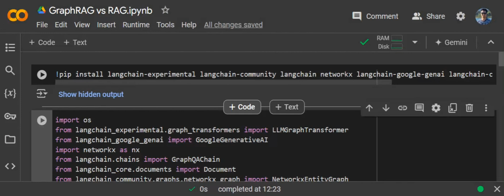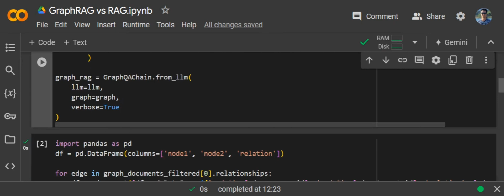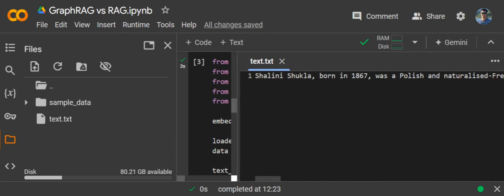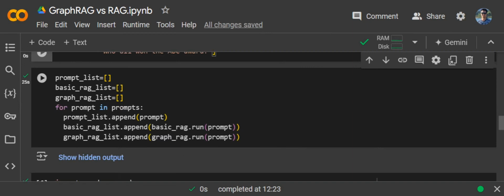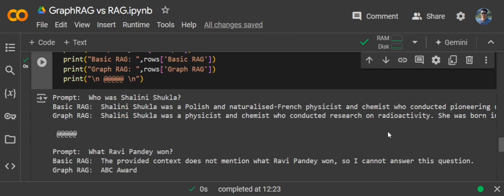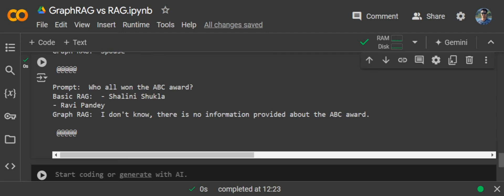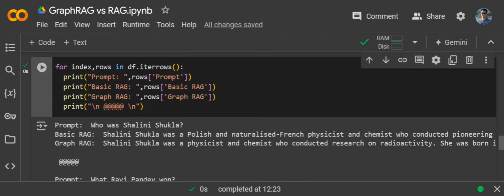GraphRAG vs RAG : Which is better? code comparison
This video compares GraphRAG vs standard RAG over text dataset and set of prompts to check which RAG performs better. Find all the codes below